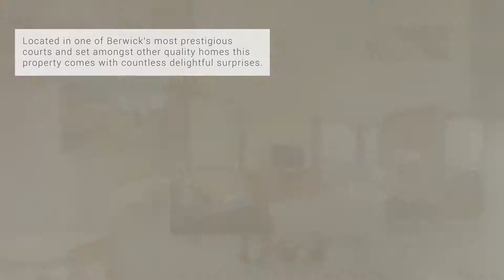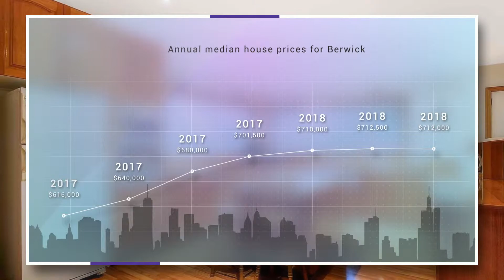Real Estate in Berwick 17 Caravelle Court for Sale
A Timeless Classic With Endless Views
17 Caravelle Court, Berwick

Located in one of Berwick's most prestigious courts and set amongst other quality homes this property comes with countless delightful surprises. A tree lined driveway leads to the lush gardens and beautiful views. This thoughtfully designed family home encompasses quality, charm and elegance and represents a rare opportunity for a lucky buyer. The internal spaces are flooded with natural light and provide the perfect venue for relaxed family gatherings. Upstairs there are 5 extra large bedrooms, the master suite with exceptional modern ensuite with large corner spa and a balcony overlooking the rear garden – a great place to enjoy Sunday morning breakfasts. The remaining bedrooms have fitted robes and stunning views over the lush surrounds and are serviced by the modern main bathroom. With 3 separate living zones including an elegant formal lounge, with soaring vaulted timber lined cathedral ceilings and ornate gas fireplace making you feel relaxed as soon as you step inside.

A further formal dining or rumpus, separate family room with Coonara wood heater leading off the beautiful timeless Tasmanian Oak timber kitchen. Additional features include ample car accommodation, double garage, guest parking, ducted gas heating, evaporative cooling and ceiling fans in all bedrooms upstairs and separate study downstairs. Let’s not forget the solar heated/salt chlorinated resort style pool all wrapped up on approx.. 5,896sqm parcel of land with private north facing pergola. This lifestyle dream contains all your heart could desire! An inspection will not disappoint.